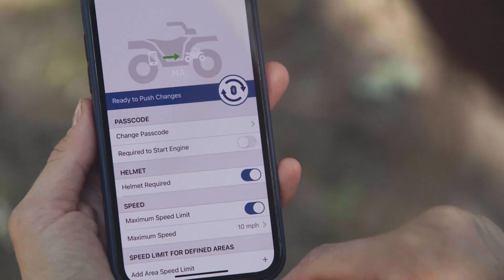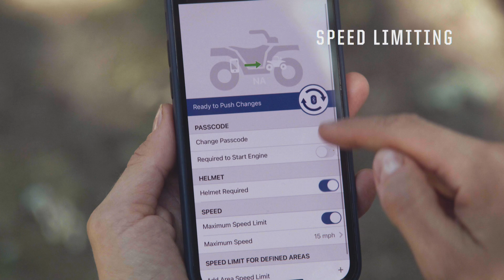Youth RZR 200 EFI Launch Video | Polaris Off Road Vehicles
Introducing the new Youth RZR 200 EFI.  See the world with them in the driver's seat. The best of the best in off-road now packed with industry-leading safety and technology features, and unstoppable trail capability. Give them the freedom they've always and they'll show you the confidence they needed.

Whether it's for utility or recreation, Polaris has a complete lineup of the hardest working, smoothest riding ORVs that let our riders go anywhere and do anything.